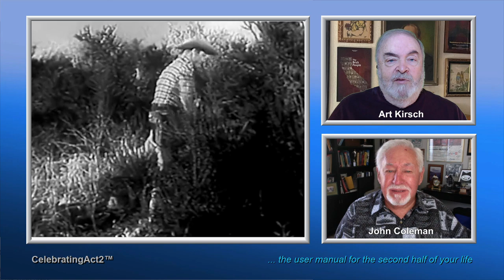2 Old Guys Review Vintage Film Channel: Roy Rogers Show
2 Old Guys continue their weekly review of Classic Films and TV shows as seen on The Vintage Film Channel. This week they look at a classic western TV Series, The Roy Rogers Show. They had a lot of fun recalling Roy, Dale and Nellybelle from their youth..and the even remembered the Theme Song! Maybe you can sing along!